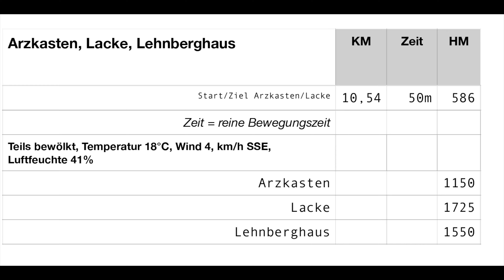Radtour Lehnberghaus Lacke